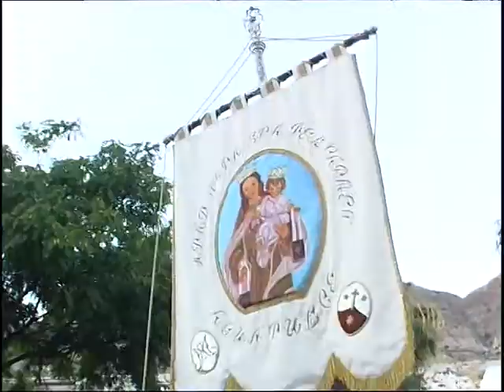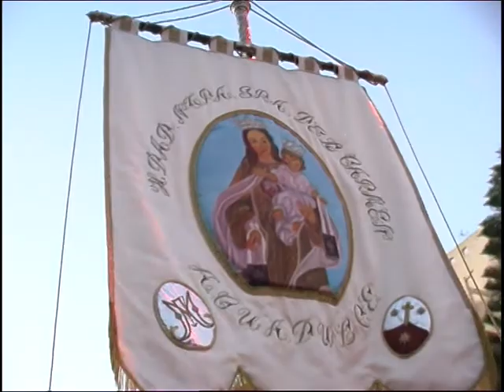procesion_aguadulce_2011.mpg